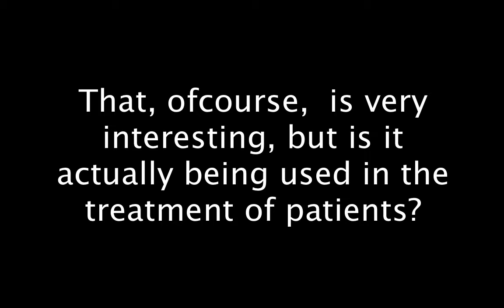Interview with consultant gastroenterologist, PhD Christian L. Hvas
Interview with consultant gastroenterologist, PhD Christian Lodberg Hvas on the use of fecesl transplantation in patients with Clostridium difficile infection.

For use in the online university course "The Human Superorganism". Aarhus University, Dept of Biomedicine.